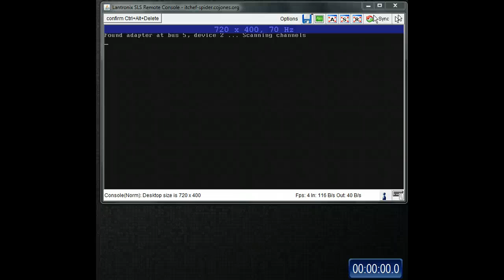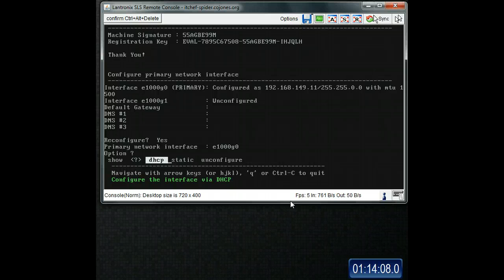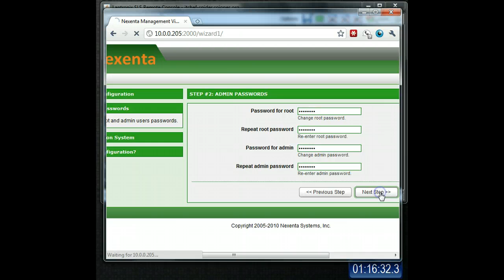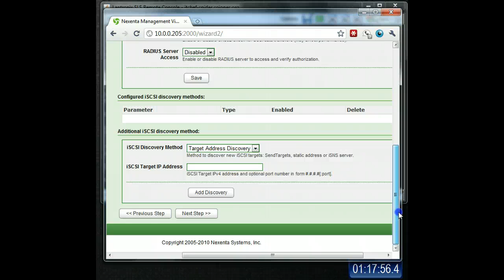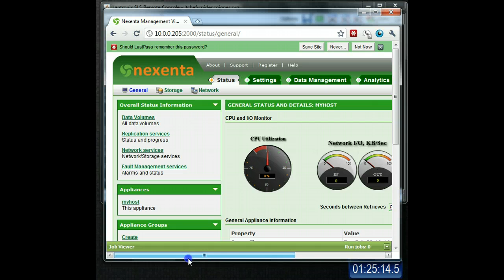Installing NexentaStor Community Edition 3.0.4